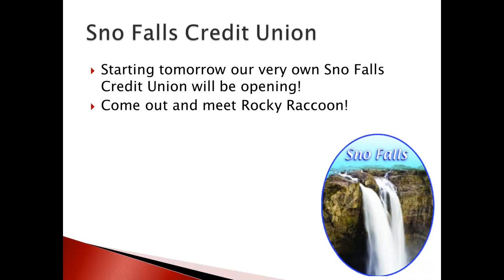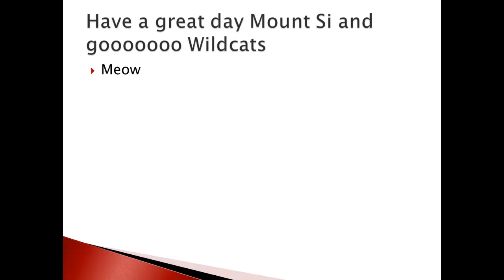October 8th, 2012 Broadcast